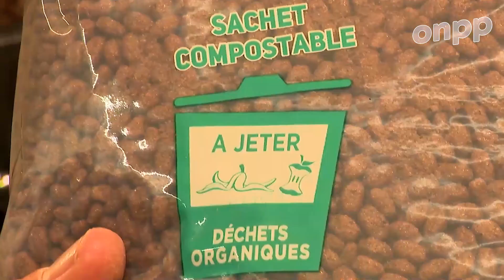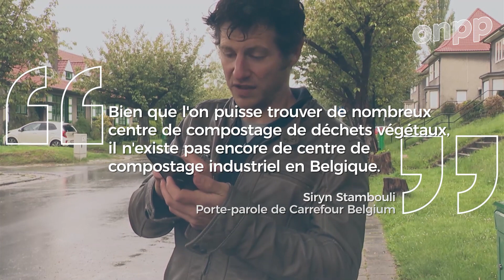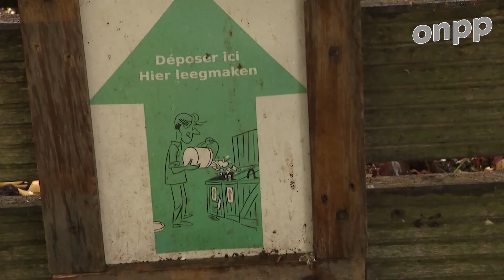Du faux vrac dans les supermarchés ? (dans des sachets en plastique) - On n'est pas des Pigeons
Par souci écologique, on opte pour du vrac dans notre supermarché. Et là, surprise ! Derrière les distributeurs, des sachets en plastique !
Y a-t-il du faux vrac dans les supermarchés ?

Et ce sachet est-il vraiment compostable, comme l'avance l'enseigne ?